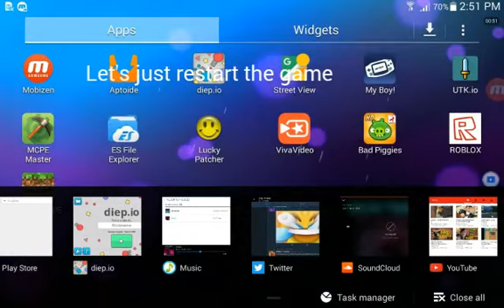Bad Piggies - Weird Invisible glitch in 2.1.0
This glitch happened if you play it too long...